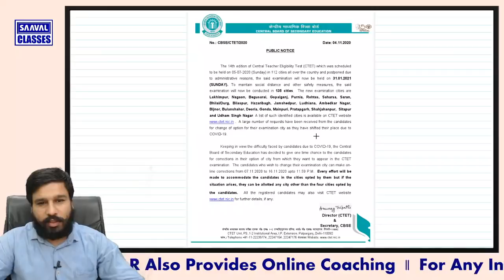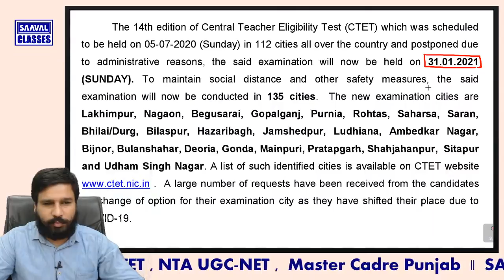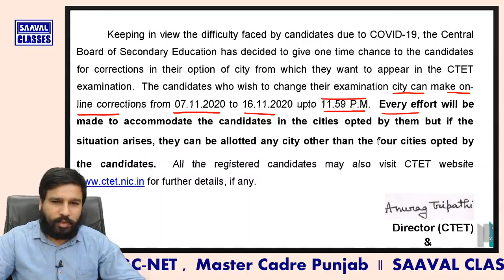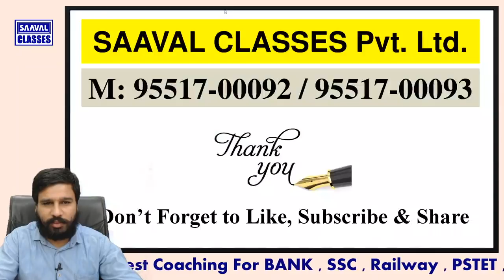Breaking CTET 2020 || New Exam Date || 31st Jan 2021 || सीटेट 2020 नई तारीख ऐलान